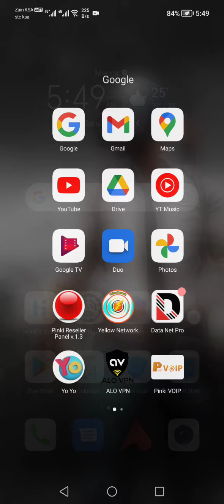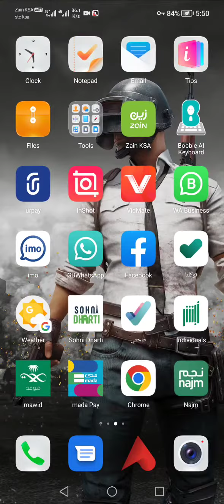24/04/2022 yellow vip update or sating zain free all suadi